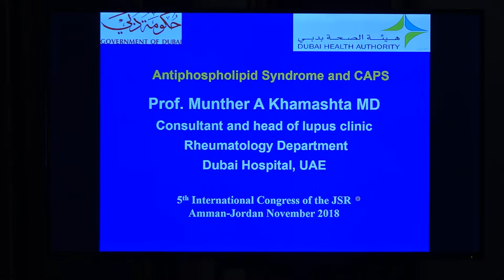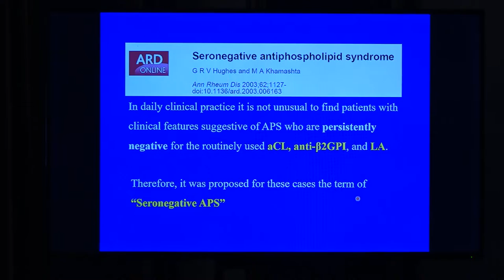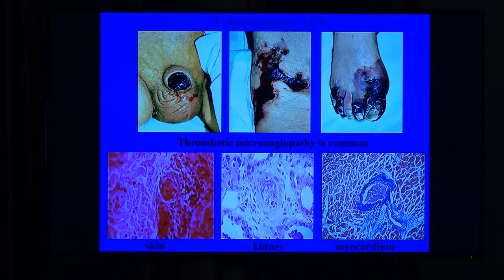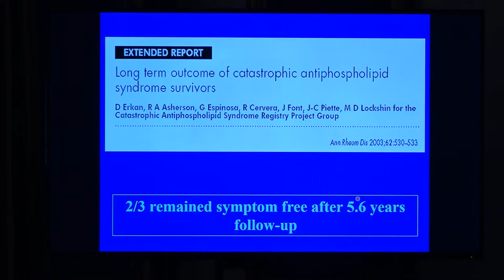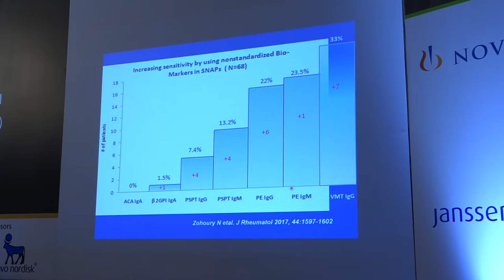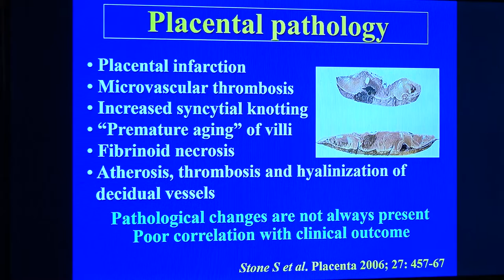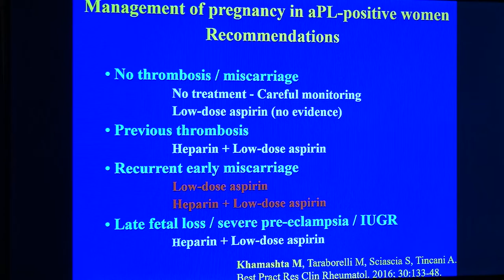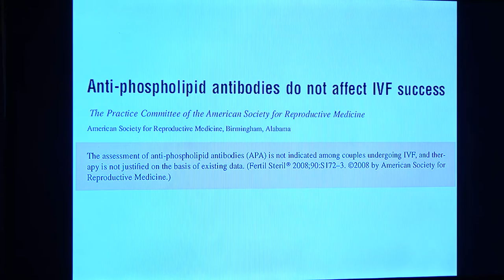U Session 5 Munther Khamashta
The 5th International Congress of The Jordanian Society of Rheumatology (JSR)
المؤتمر الدولي الخامس لجمعية أطباء الروماتيزم والمفاصل الأردنية
15 & 16 Nov. 2018
Amman - Jordan